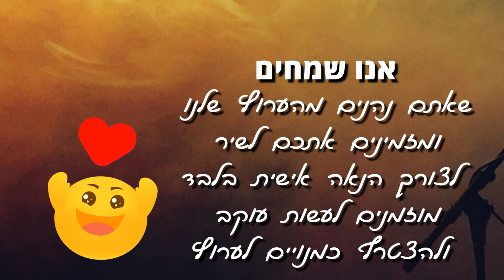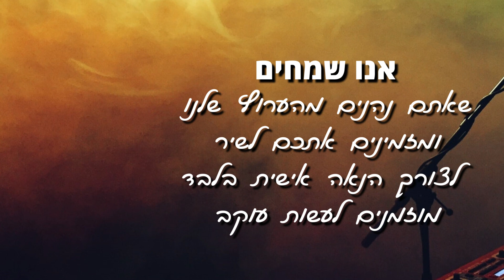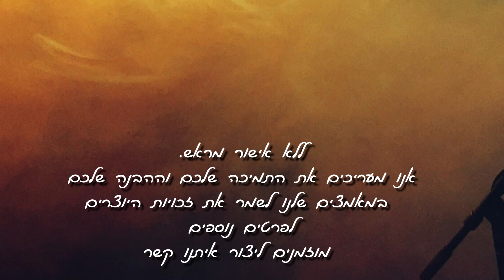קריוקי - ניצוץ החיים - שרית חדד (סולם בנים)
Karaoke -Tutuştu yüreğim - Ebru Gündeş

עיבוד והפקה מוזיקלית: מיקו אנגל
תכנותים ואולפן: מיקו אנגל
עיצוב וידאו וגרפיקה: Miko Angel
Recording Studio: Miko Angel
מילים: דוד זיגמן
לחן: עממי טורקי

מילים: ניצוץ החיים שרית חדד
פוסעת-לי לאט,
אל תוך השקט
כמו גוזל קטן
מסתתרת לי
טעמתי מן הדבש,
ומן העוקץ
מהו גורלי, אלוהים שלי
עמוק בתוך ליבי, אני נקרעת
זולגות-לי הדמעות לא-רק בלילות
הכל כמעט אבוד, אני יודעת
קשים הם החיים, למה אלוהים ?

פיזמון:
רוצה אותך קרוב, בתוך ליבי
חבק אותי חזק, נשמה שלי
אולי קרו דברים, זה לא בגללי
תן ניצוץ חיים, תן בי אלוהים

היית לי חבר, קרוב לנפש
נתתי את גופי, כל כולי שלך
איך זה שפתאום, אבד הרגש
כואבת נשמתי, מה יהיה איתי
מה יהיה סופי, מהו גורלי
לא נותר דבר, כאן בשבילי
אם החיים ריקים, קשה פי כמה

רוצה אותך.